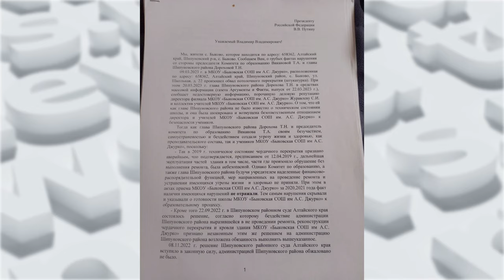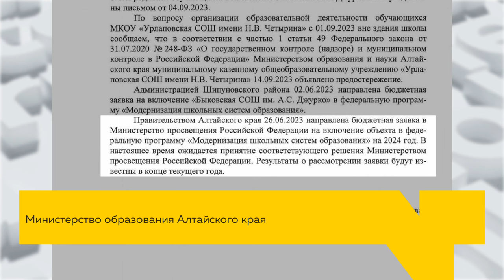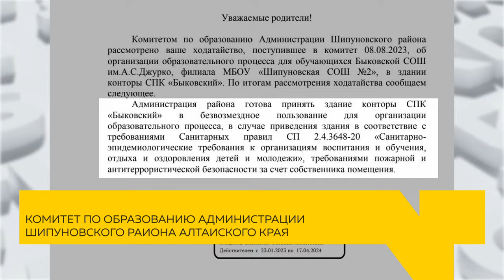Вокруг школы в Шипуновском районе уже полгода кипят настоящие страсти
Конфликт разгорелся после того, как марте этого года в образовательном учреждении обвалился потолок. Руководство районного комитета по образованию тогда обвинило в бесхозности директора пострадавшей школы.
Но с этим в корне не согласны родители. Они считали и продолжают настаивать на том, что бездействует комитет по образованию и администрация района: по решению суда они должны были отремонтировать школу до 8 мая, но дети и сегодня продолжают ездить на учебу за 13 км от дома.